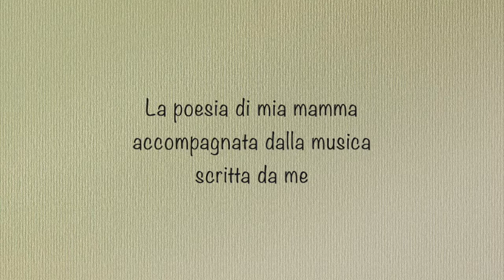Mattias Antonio Glavinic - Senza Volto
Senza Volto

Musica di Mattias Antonio Glavinic
Parole di Mirjana Bernes Glavinic